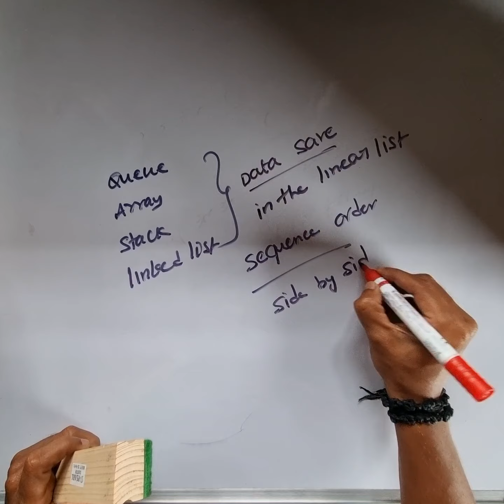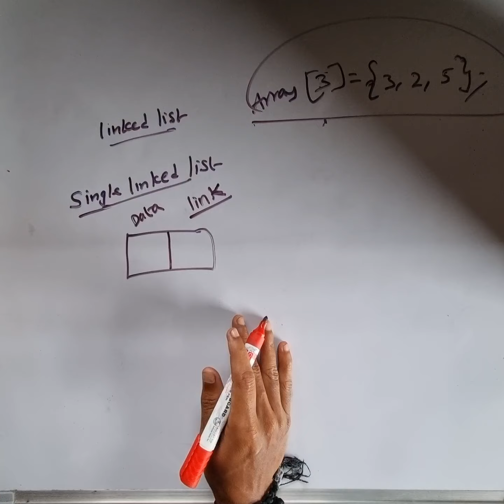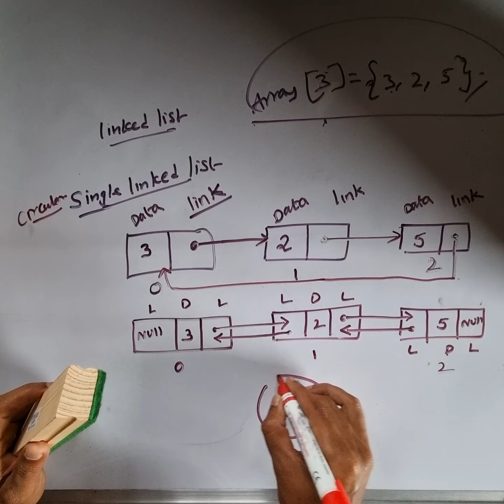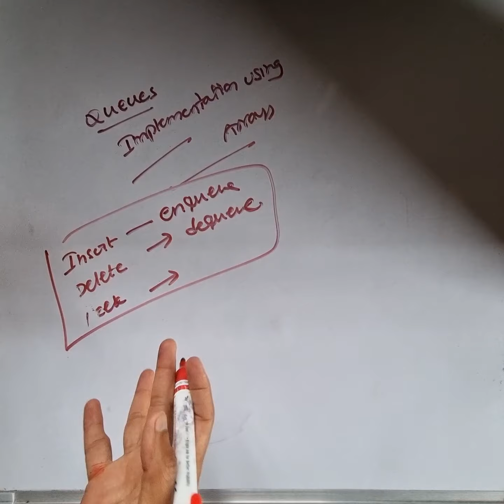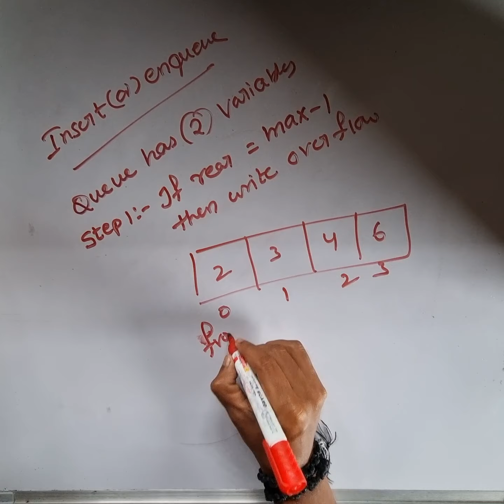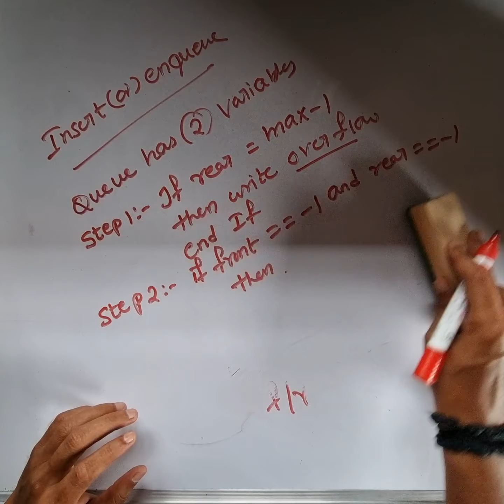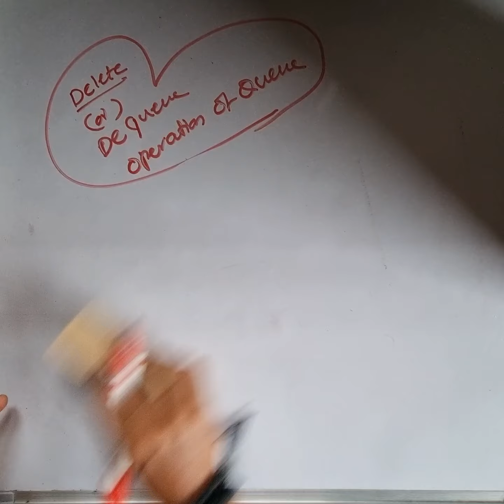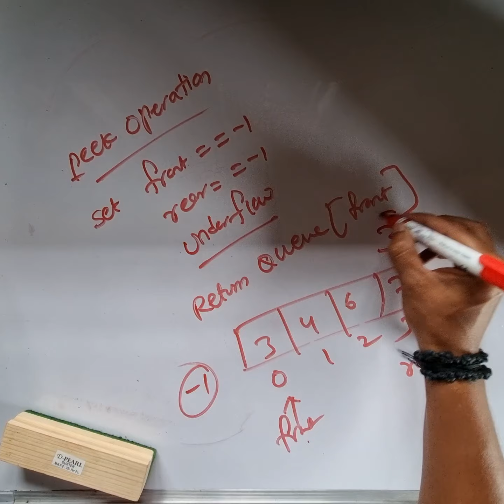Queue using arrays or Queue implementation using arrays